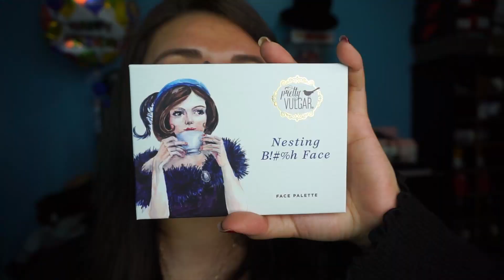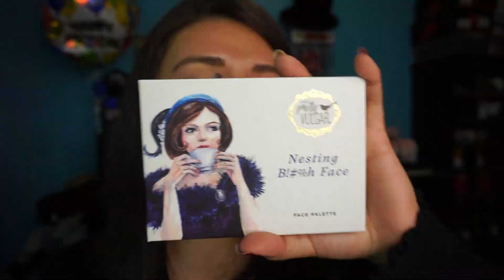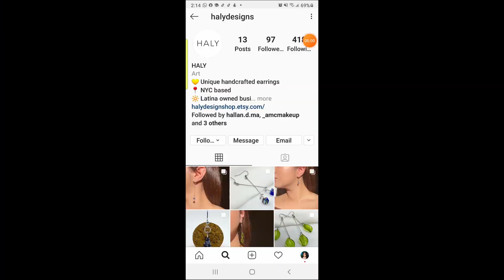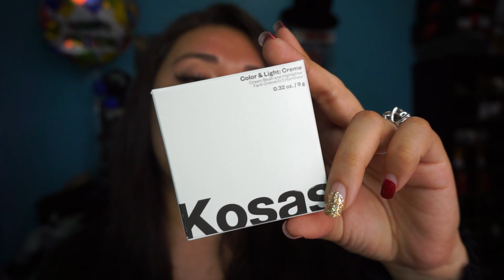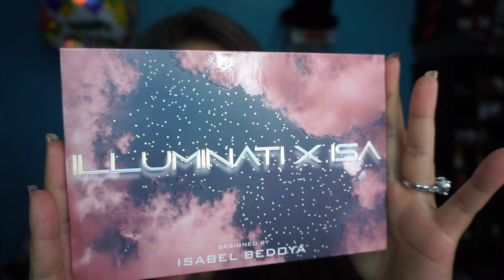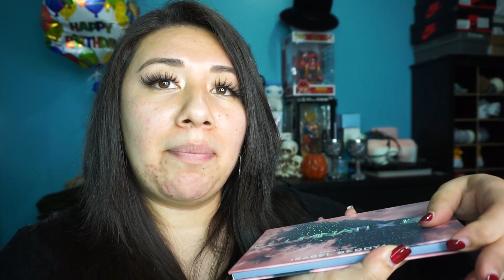TARDE COMO SIEMPRE BOXYCHARM OCTUBRE 2020 | YECSURI M.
NO ES NOVEDAD QUE SIEMPRE RECIBO ESTA CAJA UN POCO TARDE CASI A FINALES DEL MES PERO NO IMPORTA AUN ASI NOS EMOCINAMOS QUE COSA VAMOS A RECIBIR ESPERO QUE TE GUSTE ESTE VIDEO